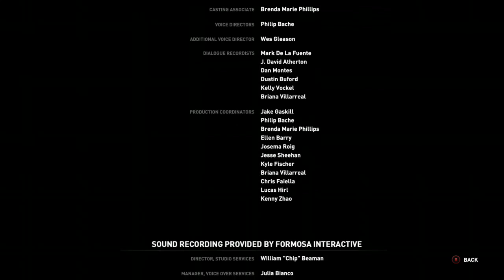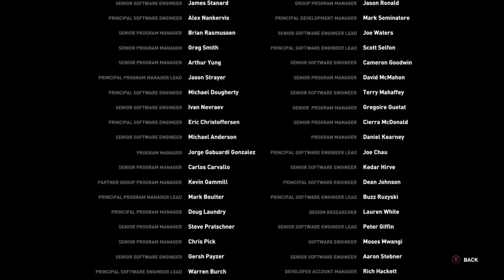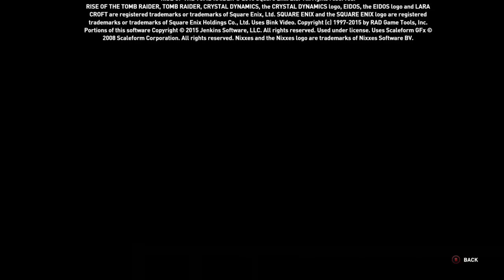Let's Play: Rise of the Tomb Raider [Episode 9; Final]